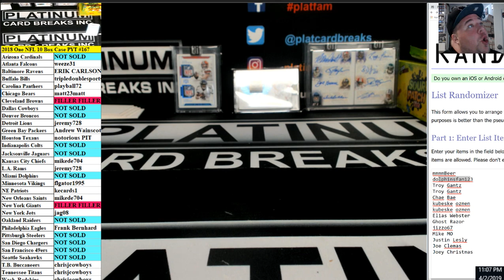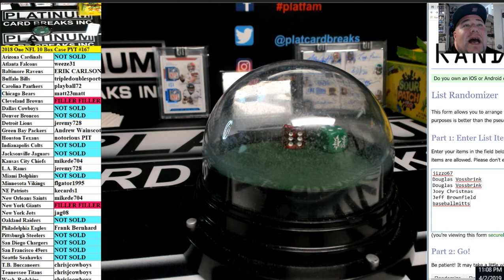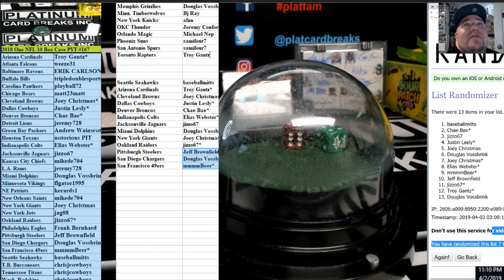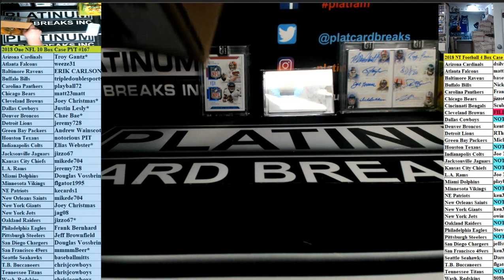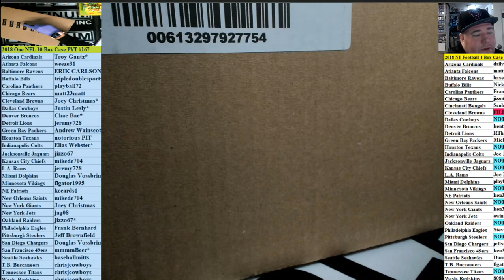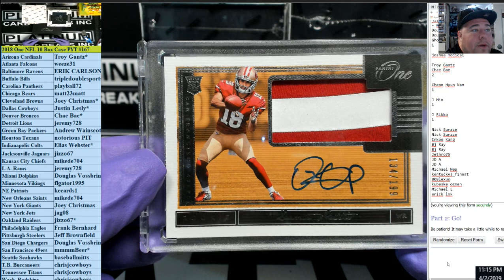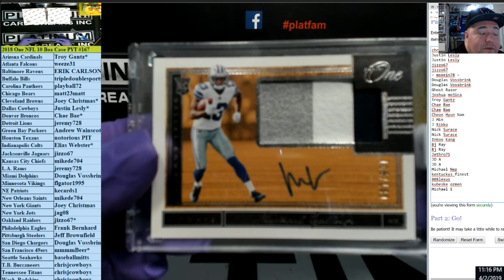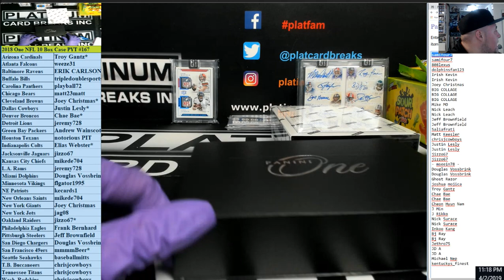2018 One NFL 10 Box Case PYT #167